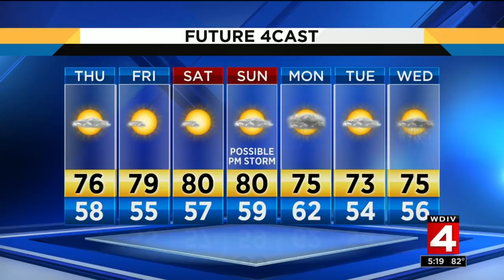Video forecast, 6/5/19, 5 p.m. update